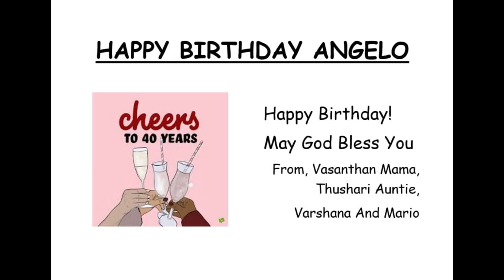Angelo's 40th Birthday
Angelo's 40th Birthday wishes from Friends and Family